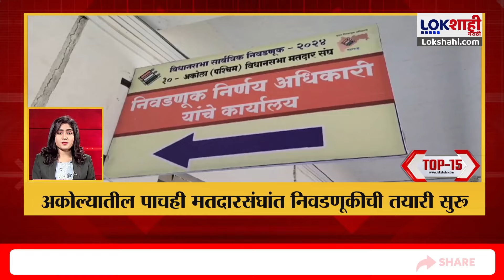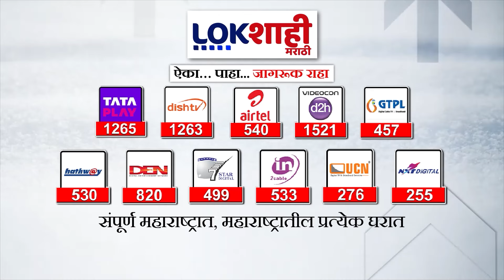Top 15 Batmya @ 12PM | महत्त्वाच्या 15 बातम्या | OCT 23, 2024 | Marathi News